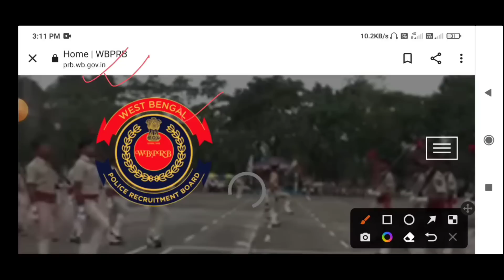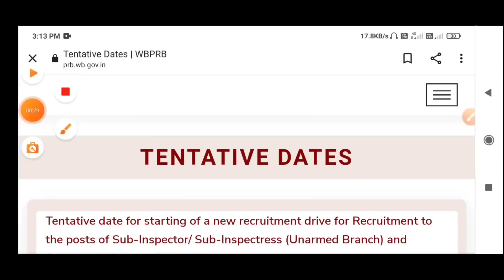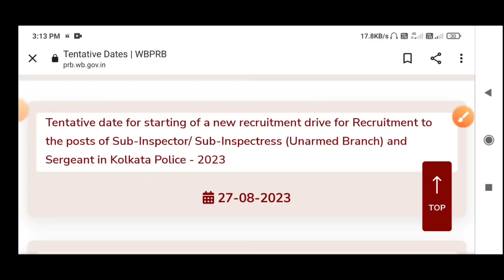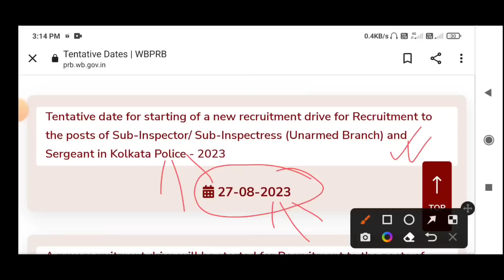কলকাতা পুলিশের নতুন বিজ্ঞপ্তি প্রকাশিত হলো 2023 || Kolkata Police New Vacancy Notification Out 🥳🥳